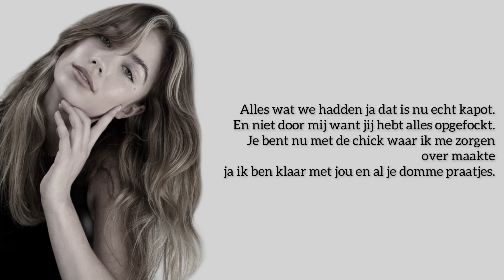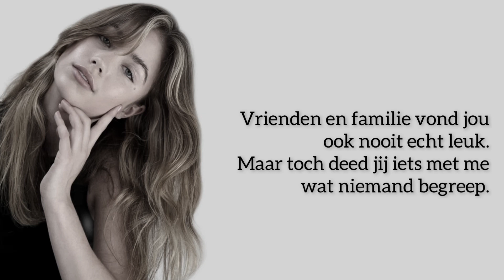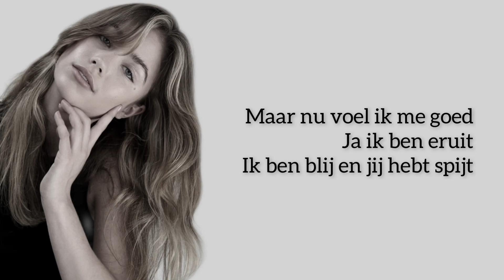Roxy Dekker - Spijt (Lyrics)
Ik beheer niks en verdien ook geen geld aan deze video.
Alle credits gaan naar roxy dekker